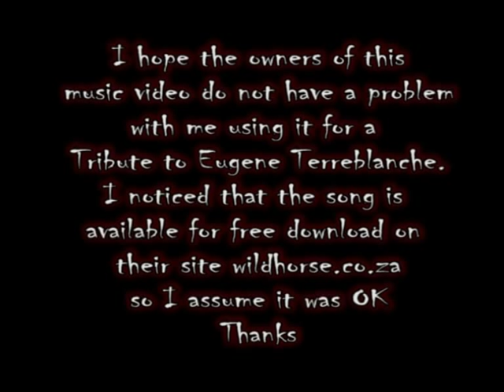Eugene Terreblanche Tribute 2010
A Great Leader. A Great Man